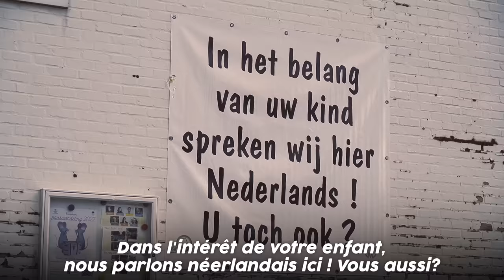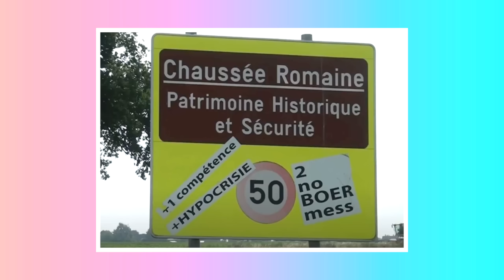LA BELGIQUE, UN PAYS DE FOUS ? Ce qu’on ne vous a jamais dit !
pour obtenir l’offre spéciale qui inclut la Protection anti-menace gratuitement ! Et évidemment, satisfait ou remboursé pendant 30 jours !

Laissez vous embarquer dans le pays le plus absurde du monde, mon pays : la Belgique ! Vous n’avez jamais entendu parler de ses infos et elles vont vous choquer !

Miniature : @AYDRAWINGS